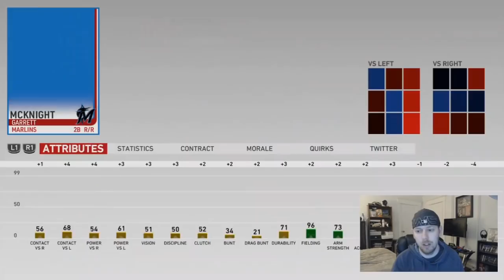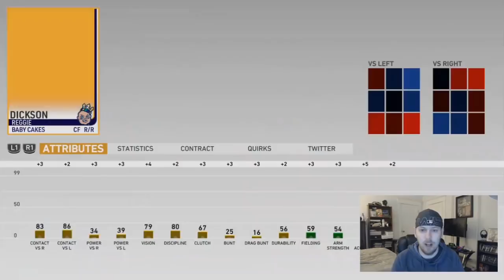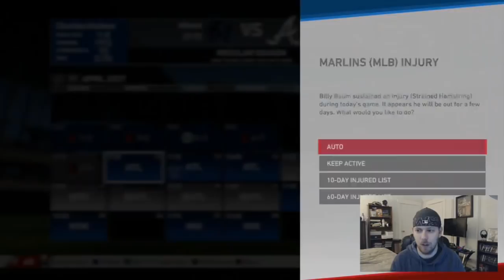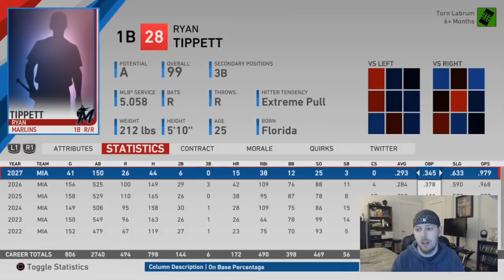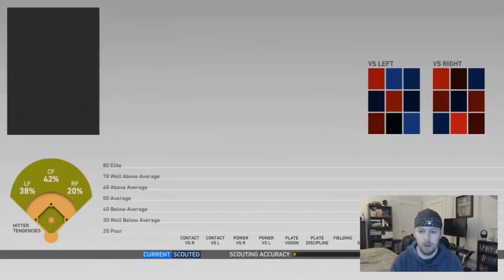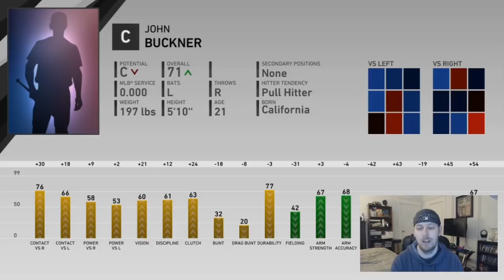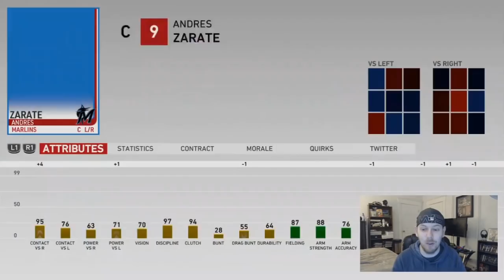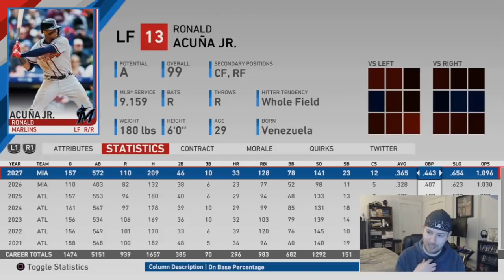TRYING SOMETHING NEW | MIAMI MARLINS FRANCHISE EPISODE 23 | MLB 19 THE SHOW